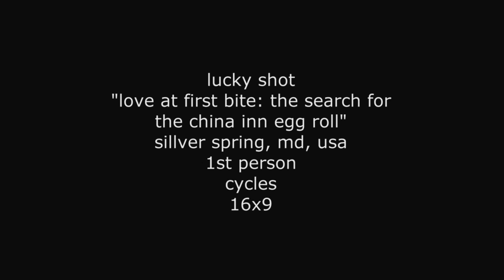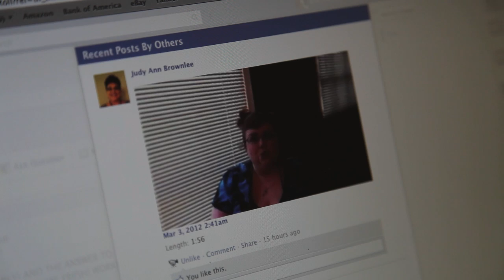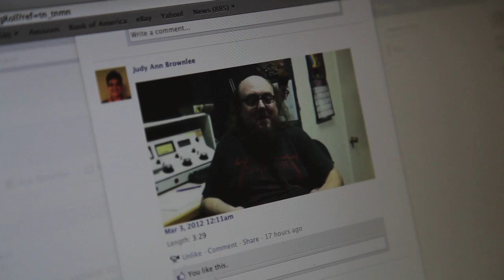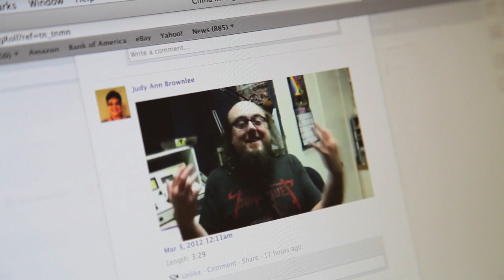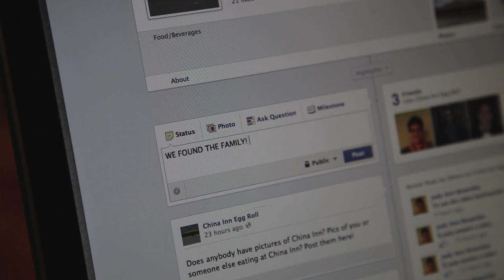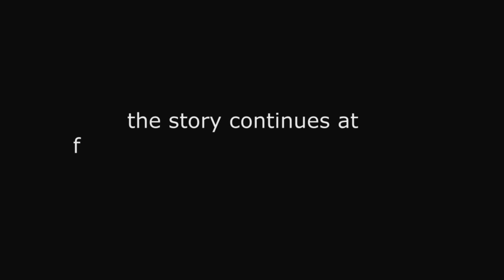Love at First Bite: The Search for the China Inn Egg Roll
In this documentary short, a young woman searches for her favorite food from the past and discovers the true taste of home.  We made this film over 5 days in 2012 as part of the International Documentary Challenge. The assigned genre was "first person" and the assigned theme was "cycles."